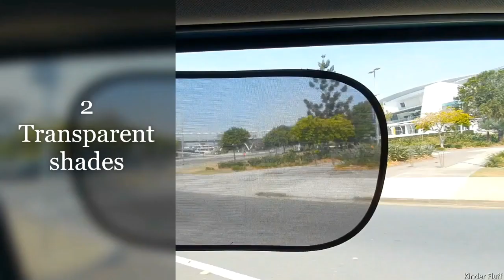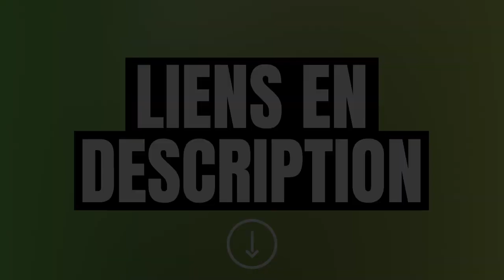Meilleur Pare-Soleil Voiture 2024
Vous recherchez un pare soleil de voiture pour protéger l'intérieur de votre véhicule des rayons ultraviolets nocifs du soleil. Le pare soleil peut se présenter sous forme de chaussette ou de toile à coller, et s'installe sur ou au dessus de la vitre avant ou arrière. Découvrez le top 3 du meilleur pare-soleil.

00:00 - Introduction
00:38 - Pare-soleil Tevlaphee
01:46 - Pare-soleil Kinder Fluff
02:45 - Pare-soleil PemoTech